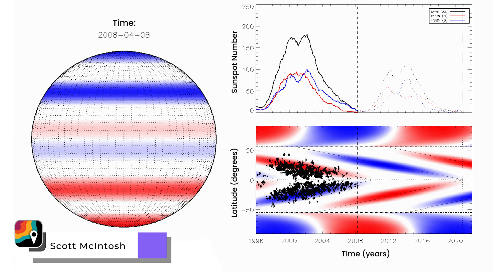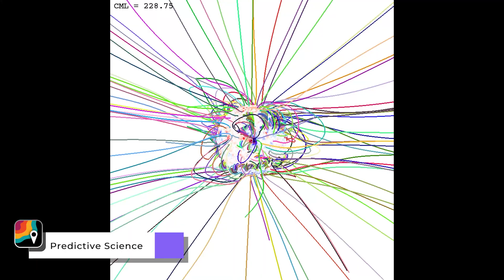An Extra-Dynamic Eclipse Corona | Eclipse Week 2024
During the total solar eclipse, lucky skywatchers will be able to see the sun’s atmosphere — the corona. But this corona could be a little extra special. MyRadar meteorologist Matthew Cappucci explains.